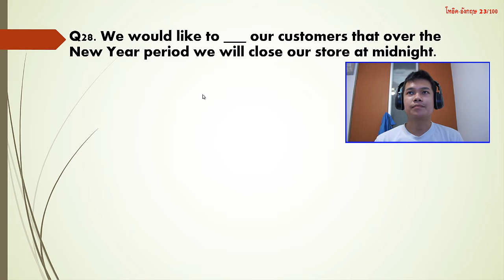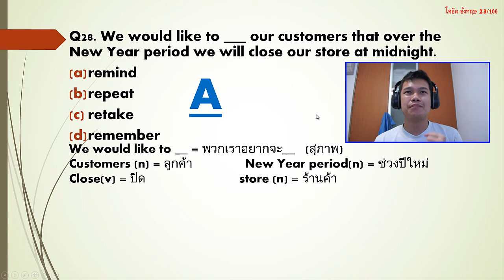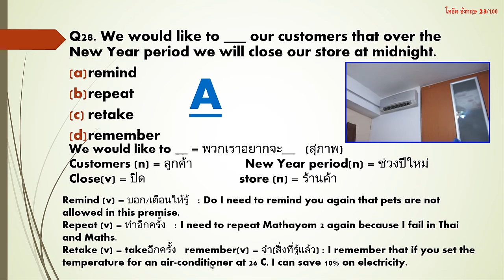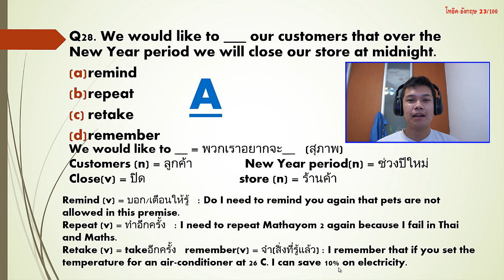[Thai] เรียนโทอิค-อังกฤษฟรี TOEIC 23/100 - remind, repeat, retake, remember? By Khit TV